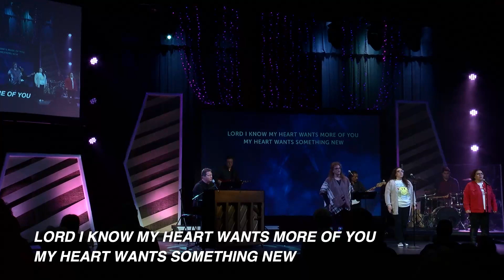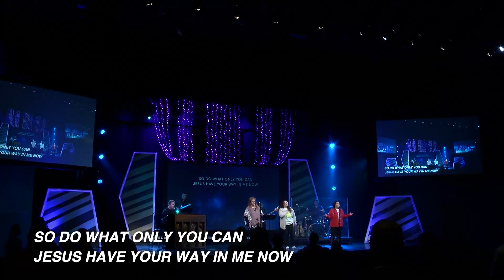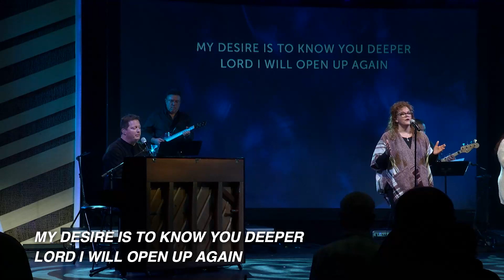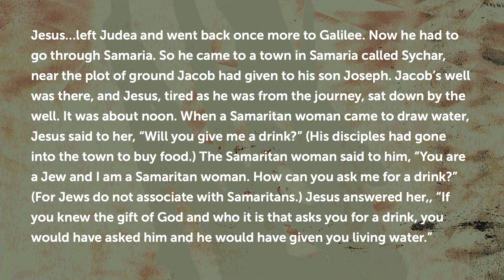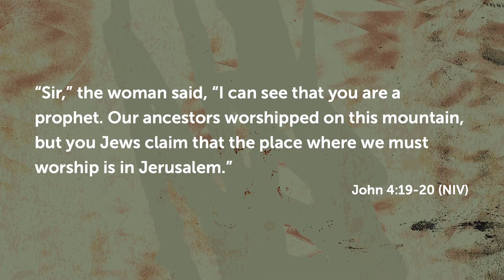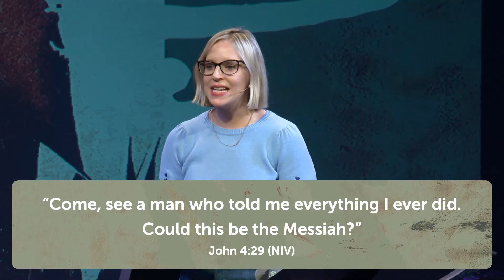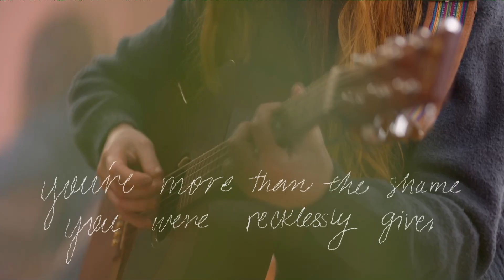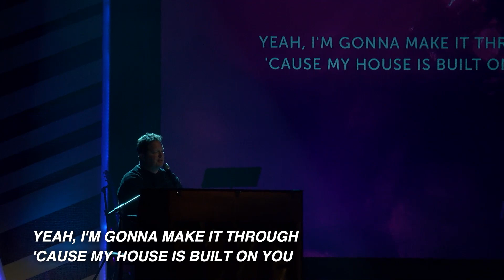Jesus Revealed - Week 3 | Traverse City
Jesus was different. He thought and acted in surprising ways. When people encountered Him, questions bubbled up; people walked away wide-eyed and wondering. Join us for this four-week series as we consider the person of Jesus and how He quietly – but powerfully – challenged the ways of mankind.